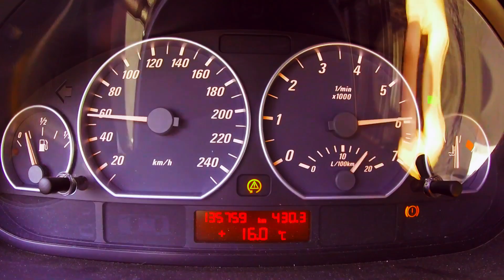Blümchen | Boomerang (Metal Cover by STESY)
Metal Cover of 90s Hit "Boomerang" by Blümchen
NEW Album “BLAZE” available on February 6th 2021.

Music video directed and produced by STESY themself

Music written and produced by Blümchen

Music rearranged and produced by Chris Chalmer, Mario Koller, Alexander Halwax, Maximilian Mislivec, Wolfgang Fuchs
Mixed and Mastered by Norbert Leitner

STAY BLAZY